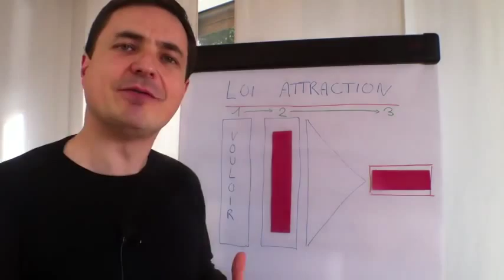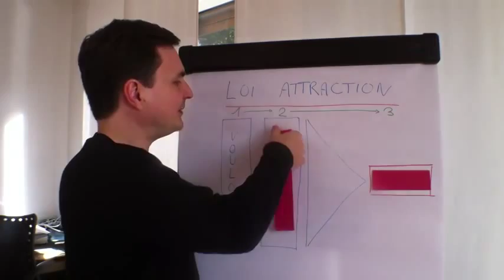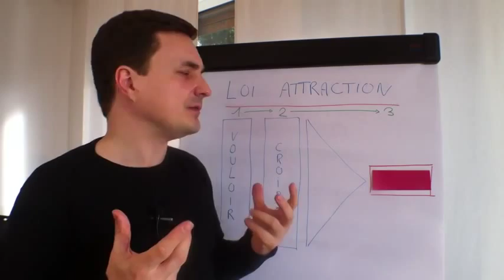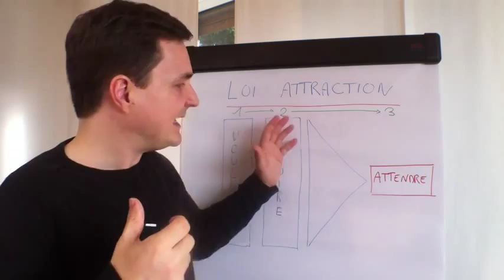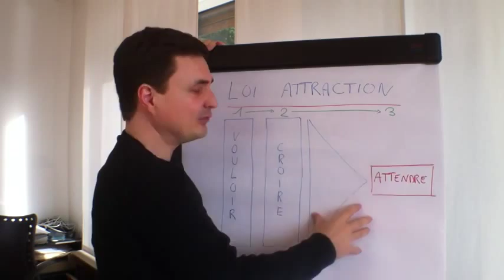Comment utiliser la loi de l'attraction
4Life Une nouvelle opportunité d'affaire au Maroc, un nouveau MLM très fort et puissant, Des produits uniques, 100% naturels, et exclusifs, nous aidant à vivre plus sainement, à être plus en forme.
Licencié pour la vente au Maroc par le ministère de la Santé et sous titre de son logo 4life
des produits cosmétiques et compliments alimentaires à base de transfert factor , Aloe Vera,...

Contactez-nous !
-Obtenir des informations concernant nos produits.
-Passer une commande de nos produits.
-Assister aux séminaires et formations.
-Rejoindre notre équipe internationale de distributeurs et devenir parmi les premiers distributeurs au Maroc .. Ni obligation de revendre les produits, ni de toujours parrainer des gens, ni de casse tête des points et de délai de parrainage.

PSY - GANGNAM STYLE (강남스타일) M/V
Bein Sport
بي إن سبورت
Dog
Cat
Cats
Tiger
Lion
Monkey
Zoo
Car
Cars
Girls
Girl
Artist
Representative

kisat nass
th3pro
google adcense
adcense
blogger
algerie
la fouine
exclusive
soprano
badr hari
Artist
Crazy
Madness
Hidden Camera
Entertainment
Football
Basketball
Viva
Prostitution
Funny
Clips
Cooking
Offers
Show
Reduction
Lottery
President
Typhoon
Earthquake
Killing
Crime
TV
IPhone
Samsung
Sex
Exciting
Sexy
Series
Movies
Film
Baby
Child
Justin Bieber
Michael Jackson
Ventricular
Beach
Harassment
Photos
Programs
Report
Disaster
Disasters
Documentary
royal baby
catching fire
baby i
versace migos drake
music
funny
best song ever
movies
drake
lil wayne
blurred lines
full movie
music
minecraft
one direction
avicii
movies
blurred lines
mel smith
royal baby
catching fire
best song ever
alan partridge
one direction
selena gomez
تسلية
صور محمد عساف
عبده موته
محمد عساف
العاب تلبيس البنات
لعاب ذكاء
اغانى رمضان
عادل امام
توم جيري
مسلسلات رمضان 2013
رشيد شو
سعد المجرد
كيليميني
rachid show
اغنية
كاس العالم
اعلام دول العالم
نتائج التحصيلي
دول اوروبا
صور رمضان
اخر الاخبار
رمضان
movies
فيلم
اغاني
رقص
افلام
فلم
محمد عساف
حسن شحاتة الشيعى
مرسي
تكي
كاظم الساهر
على الطاير
تويتر
فيس بوك
تميم بن حمد
ديوان المظالم
حسن شحاته
جامعة القصيم
اسعار الذهب
اخبار مصر
صور رمضان
اليوم السابع
جامعة الدمام
جامعة تبوك
اغاني 2014
اغاني 2013
حبيبي برشلوني
ايوب
باسم يوسف
تكي
ماين كرافت
الكويت
الامارات
السعودية
مصر
قطر
البحرين
شيعه
سنه
العربية
الجزيرة
النصر
برنامج
مقلب
خفية
مسلسلات
افلام
مسلسل
اغاني
موسيقى
صالة
الاتجاة المعاكس
بنت مغربية
بنت مصرية
فيلم وثائقي
فيلم وثائقى
كوميدي
سوري
عادل امام
يسرى
كاميرا خفية
رامز
جلال هاني
سلامة هاني
رمزي محمد
هنيدي كورة
رياضة
المبدع العربي
اخبار
الجزيرة
انفجار
تفجير
العراق
اغتيال
قتل
تدمير
بانياس
دمشق
سقوط
الاسد
قتل
بشار
الاسد
وفاة الملك عبدالله بتال القوس محمد
الدوسري
تقنيات
ابتكار
وثائقي
حلى
حلويات
كيك طرطى
كاكاو
قهوه
الجمعة
عبدالله
المديفر
مرتضى
منصور
روني
بلاستيشن 4
جلكسي 5 6
اخبار
اوباما
الصين
حريق
سيول
رشيد شو
لسعد المجرد
medi1tv
cheb akil
accident
inna
الحلقة
maroc
comedia
قصة الناس
countdown
rap maroc
hackers

outajajt
said outajajt
damsiri
139tl in dollars
outajajt 2014
said outajajt 2011
fatima tabaamrant
amrrakchi 2012
outajajt 2012
outajajt 2013
outajajt 2011
said
outajjajt
amrrakchi 2011
sa3id outajajt 2013
l3zawi
itran imjad
said otajajt 2011
imghrane
im3ranlahbab
outajajt lportable
lhoussi outajajt
mzouda prouduction
touggane
sa3id outajajt
said otajajt
foto de agadir
rachud asmoun
ait el hawa
brahim asli
tamazirt
inerzaf
agdal
achkayn
said outjajt
said outajajet